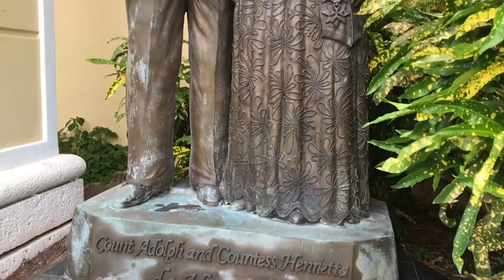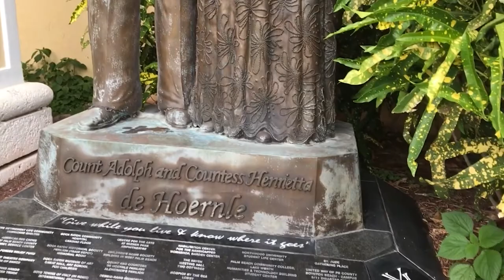Count and Countess de Hoernle Statues by Yaacov Heller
Global artist Yaacov Heller takes us behind the scenes of the unveiling of the statues he created of Boca Raton philanthropists Count and Countess de Hoernle.